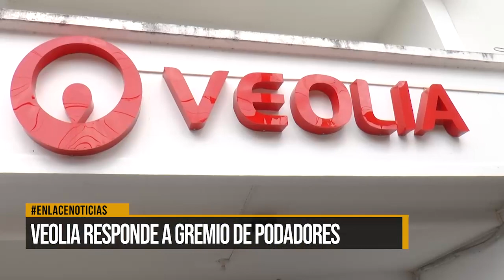Veolia responde a gremio de podadores